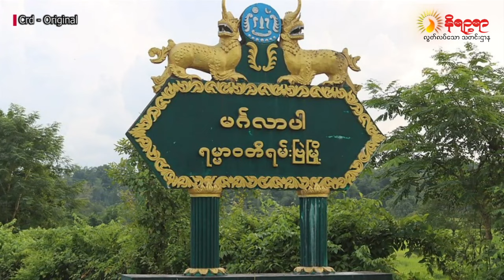ရမ်းဗြဲတိုက်ပွဲမှာ အထိနာနေတဲ့ စစ်ကောင်စီအနေနဲ့ ဓာတုအဆိပ်ငွေ့သုံးပြီးတိုက်က်ခိုက်နေ (ရုပ်၊ သံ)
တိုက်ပွဲပြင်းထန်နေတဲ့ ရမ်းဗြဲမြို့မှာ စစ်ကောင်စီက လေကြောင်းတိုက်ခိုက်မှု၊ လက်နက်ကြီးပစ်ခတ်မှုတွေကြောင့် မြို့မဈေးအပါအဝင် မြို့အတွင်းနေရာအများအပြာမှာ မကြာခဏ မီးလောင်မှုတွေဖြစ်ပွားနေပါတယ်။

 အဲဒီအပြင် စစ်ပွဲနဲ့ မသက်ဆိုင်တဲ့ ဒေသခံတွေနဲ့ စစ်ဘေးရှောင်တွေနေထိုင်နေထိုင်တဲ့ ရမ်းဗြဲမြို့နယ်အတွင်းက ကျေးရွာတွေကိုပါ ဓာတုအဆိပ်ငွေ့အသုံးပြုပြီးတိုက်ခိုက်မှုတွေလုပ်ဆောင်နေတဲ့လို့လည်းသိရပါတယ်။

ရက္ခိုင့်တပ်တော် (AA) နဲ့ စစ်ကောင်စီတပ်တို့ကြား မြေပြင်ထိတွေ့တိုက်ပွဲ ကြီးကြီး မားမားဖြစ်ပွားမှုမရှိဘဲ စစ်ကောင်စီက မြို့ကိုပြိုပျက်စေဖို့ ရည်ရွယ်ချက်ရှိရှိအကြမ်းဖက်တိုက်ခိုက်မှု၊ လေကြောင်းတိုက်ခိုက်မှု၊ လက်နက်ကြီးပ်ခတ်မှုတွေလုပ်ဆောင် နေတာဟာ ရက်သတ္တတစ်ပတ်ခန့်ကြာမြင့်လာပြီဖြစ်ကာ လက်ရှိမှာ ဂျက်ဖိုက်တာတွေနဲ့ ဓာတုအဆိပ်ငွေ့သုံးပြီး ကြဲချပစ်ခတ်တိုက်ခိုက်မှုတွေအထိ လုပ်ဆောင်နေတယ်လို့ ညီနောင် ၃ ဖွဲ့ရဲ့ ထုတ်ပြန်ချက်မှာရေးသားဖော်ပြထားပါတယ်။

အခုလို စစ်ကောင်စီက ဂျက်ဖိုက်တာတွေနဲ့ ဓာတုအဆိပ်ငွေ့သုံးပြီး ကြဲချပစ်ခတ်တိုက်ခိုက်မှုကြောင့် ဒေသခံတွေ အောအန်တာတွေ၊ အစာမစားချင်စိတ်ဖြစ်တာတွေ၊ ခေါင်းမှု၊ ခေါင်းကိုက်တာတွေ စတဲ့ဝေဒ နာတွေခံစားနေကြရတယ်လို့လည်း ဒေသခံတွေကပြောဆိုကြပါတယ်။